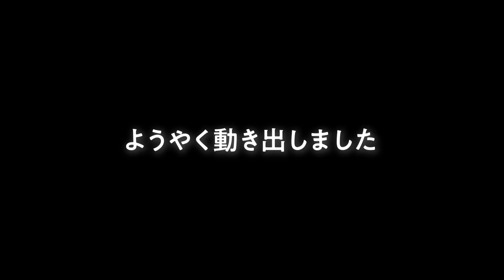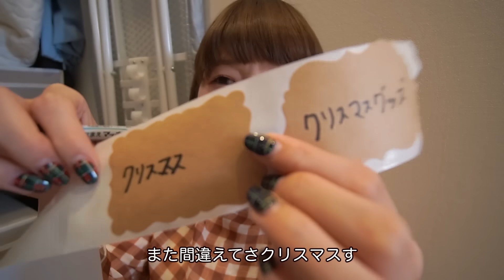大量の服で家がヤバいです...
年末の大掃除とクローゼット収納しました🤦🏻‍♂️🎊
みんなはもうやった？
可愛い！と思ったものはついついお迎えしてしまうので、物は増える一方…
何かきっかけがないと送別会（断捨離）ができません🥲
だって全部ときめいて買った特別な物だから！！
全部が一軍🥹わら
みんなは増えすぎちゃった時、どうしてる？